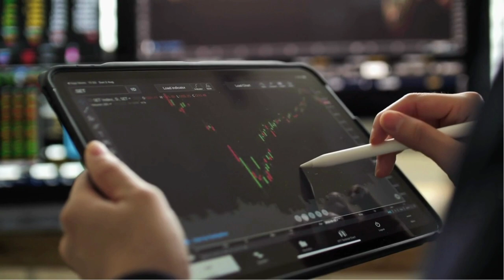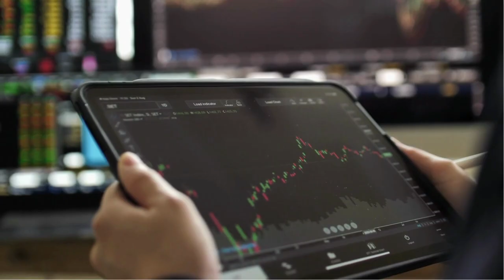أش غايوقع إلا ربحنا كأس العالم قطر 2022 !! 🔥😳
المغرب يحقق فوز تاريخي وهذه هي الخطة للوصول إلى نصف نهائي كأس العالم 🇲🇦
وهل هناك مؤامرة حاكها الإسبان والألمان ؟ 🤔
اليابان تندم وكرواتيا قوية جداً 🔥😳
مشاهدة ممتعة ❤️